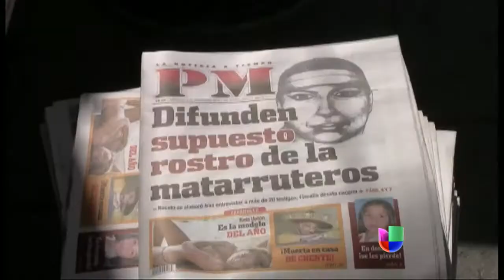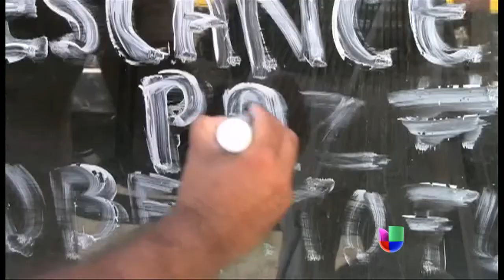Conductores de autobuses temen a 'Diana, la cazadora de choferes' - Noticiero Univisión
Dos empleados de la línea 4 de autobuses donde han ocurrido sus asesinatos, renunciaron.